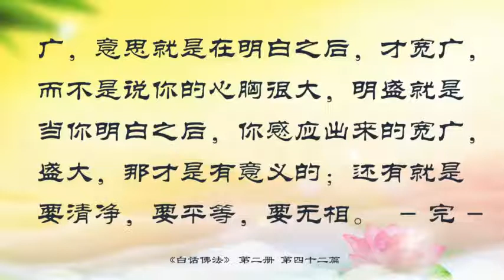【有声字幕】《白话FF》第二册 42.运用智慧德能，调节调柔寂静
💟【佛法常识分享】

阴雨天与晚上念与烧经文组合的问题等佛学常识

 🌟今日分版块学习：

【有声好文】度一切苦厄，才能解脱 | 佛法人生

【佛学问答】如何自存经文组合的问题;如何处理撞死的动物;阴雨天与晚上念与烧经文组合的问题

【精彩分享】所有的不顺都是你的业障, 十万遍解结咒化解夫妻冤结

【精彩分享】生死时速 - 佛法创造的两个医学奇迹，改变了我们一家人的命运

【精彩分享】59岁农民突发致命意外，菩萨不舍慈悲救度出重症